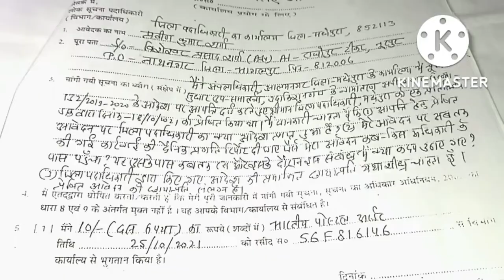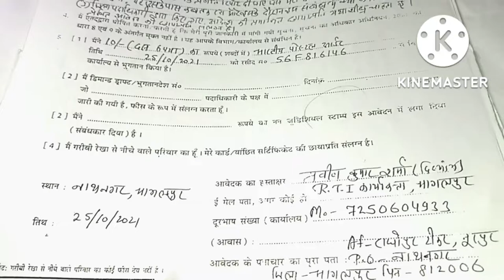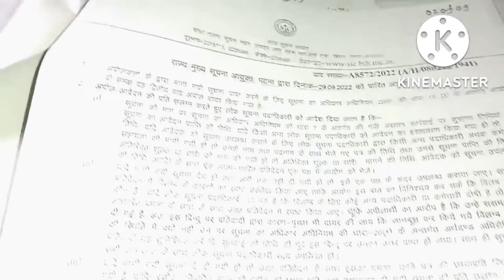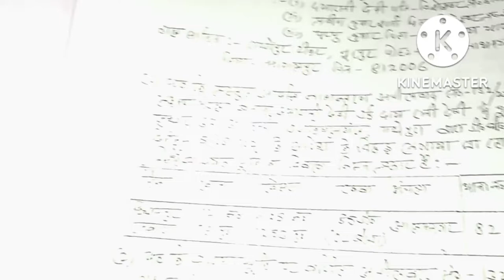rti 👍DM कार्यालय में हुए भ्रष्टाचार का खुलासा RTI से। rti kese kare